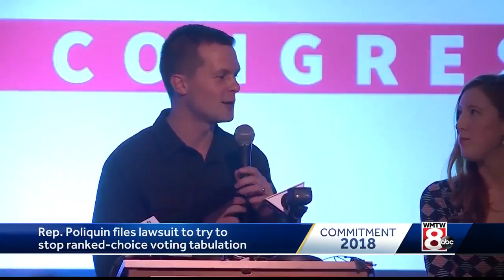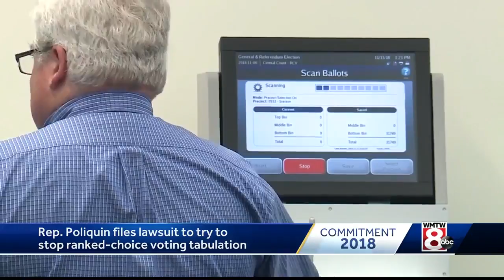Rep. Bruce Poliquin files lawsuit to stop ranked-choice tabulation